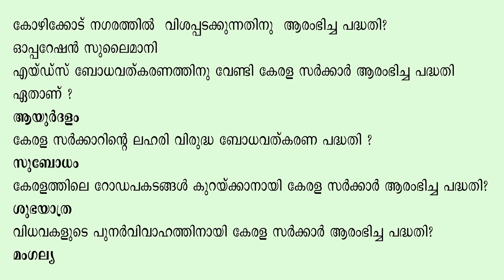കേരള സർക്കാറിന്റെ പുതിയ പദ്ധതികൾ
കേരള സർക്കാറിന്റെ പുതിയ പദ്ധതികൾ PSC പരീക്ഷയിൽ ആവർത്തിക്കുന്ന ചോദ്യങ്ങൾ